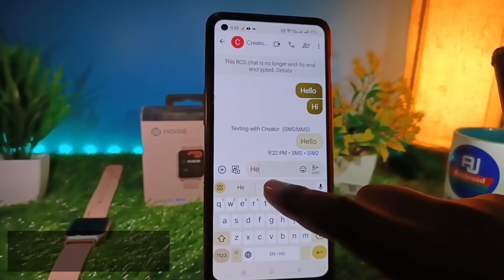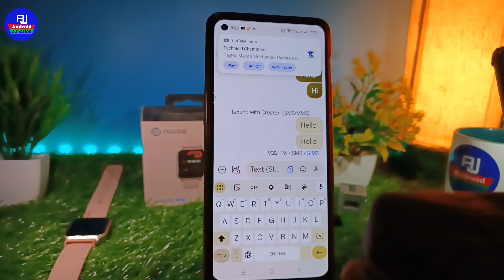trouble sending check options | message trouble sending problem | message not sent problem fix solve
hello dosto kaise hai aap loag video mein hm loag baat karenge ki trouble sending sms problem solution ya message nahi ja raha hai to kya kare

Your Queries 👇👇
Messages Trouble Sending Problem
Trouble Sending Messages
Message Trouble Sending Problem
Trouble Sending Messages Problem
How To Fix Message Trouble Sending Problem
Couldn't Send Message
Message Not Sent Problem
Msg Send Na Ho To Kya Kare